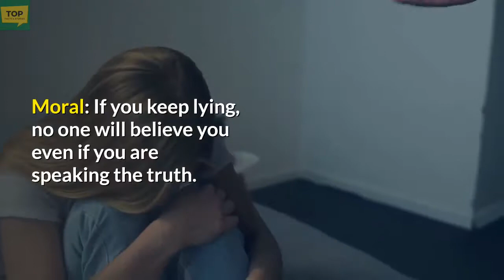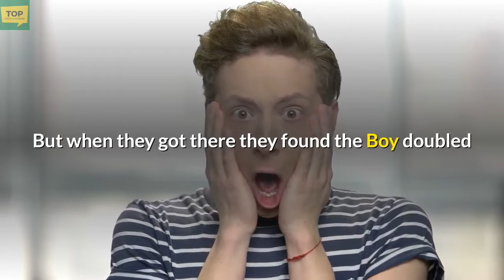STORY ~ THE SHEPHERD BOY & THE WOLF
Moral of the story of  " THE SHEPHERD BOY & THE WOLF "
is to " Always speak the truth no matter what "

Remember , HowToEverything is planning a giveaway only to the first 1000 subscribers !! Shipped for free

Peace !